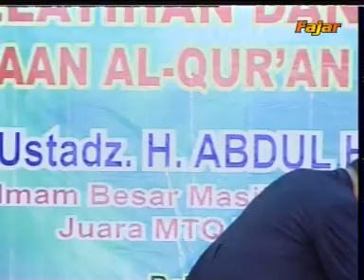Pelatihan Al-Qur'an Tartil Oleh Ust. H. Abdul Hamid, SF, MSI Juara MTQ Internasional - DISK B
di Masjid Al Falah Tuban Tgl.25 Desember 2013